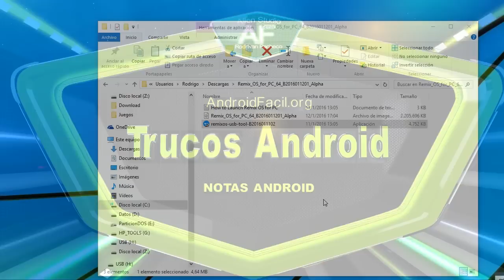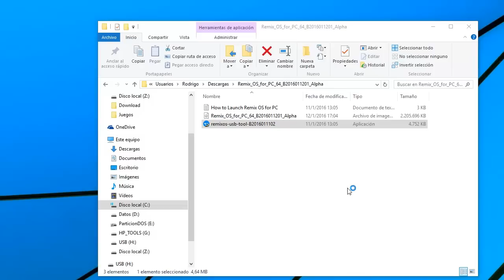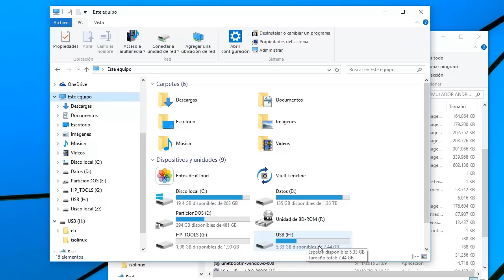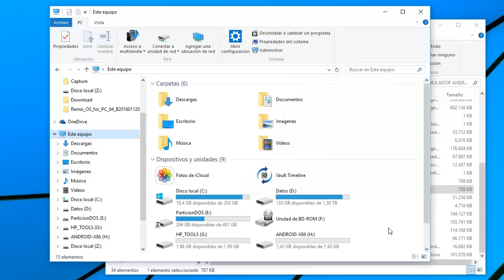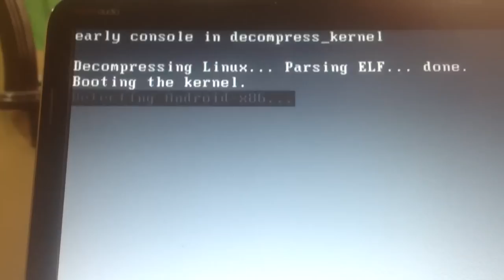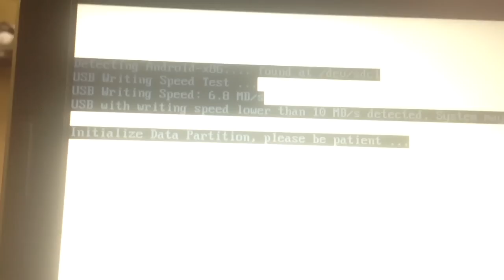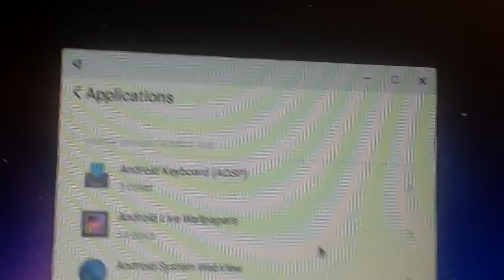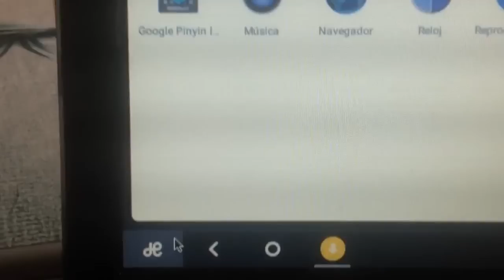Remix OS - Convierte tu PC Windows en Android con Lollipop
► Descripción:

Una gran sorpresa en la CES 2016. Un Emulador Android profesional completamente gratis se hizo conocer, el cual practicamente convierte a un PC o un ordenador MAC en un Lollipop Android 5.1.1.

El Emulador de nombre Remix OS aún se encuentra en etapa Alpha, por lo que podrían haber unos cuantos problemas. De todos modos, te dejamos toda la documentación para que lo analices, lo pruebes y preguntes cualquier duda que tengas, pero unicamente en el post.